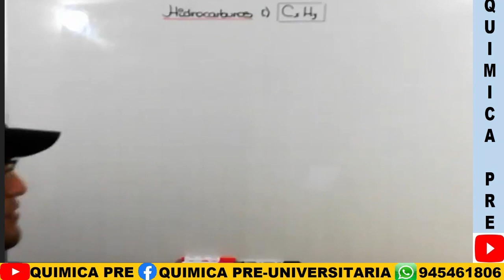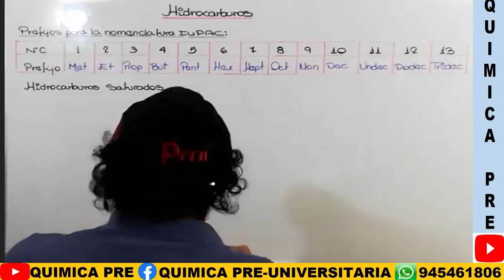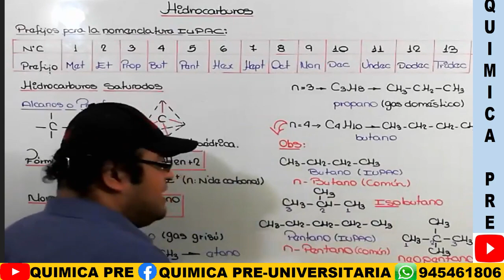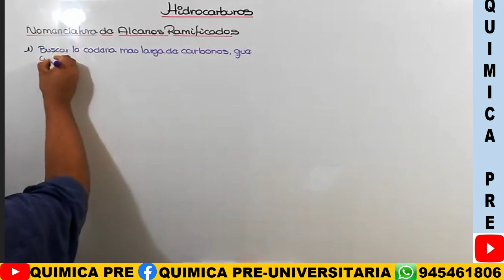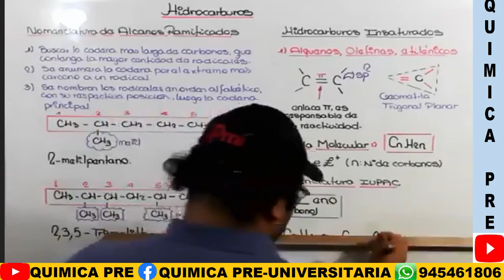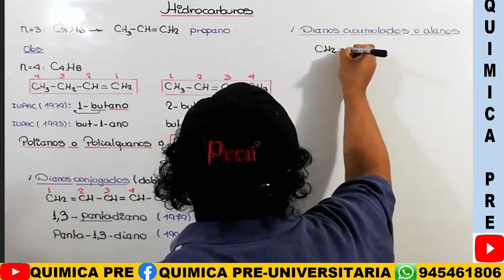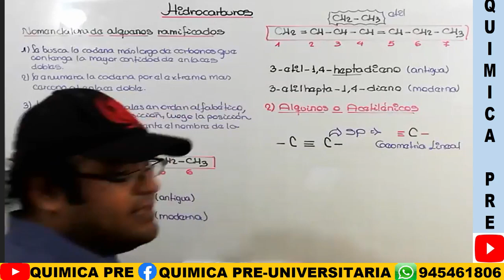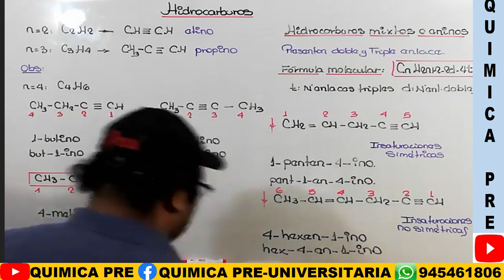HIDROCARBUROS ACICLICOS (NOMENCLATURA)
NOMENCLATURA DE ALCANOS, ALQUENOS, ALQUINOS Y MIXTOS
TEORIA Y EJEMPLOS!